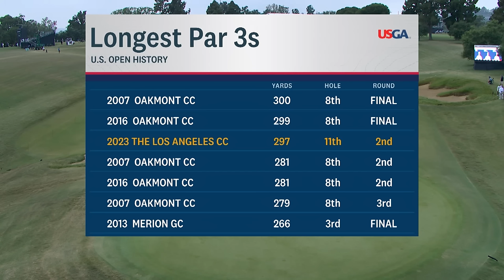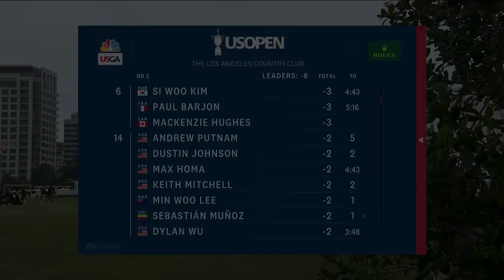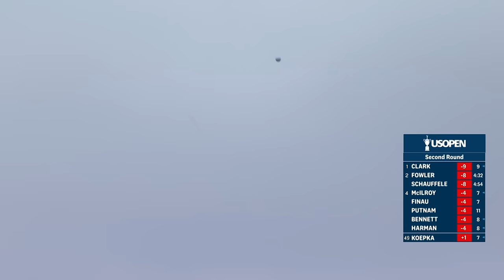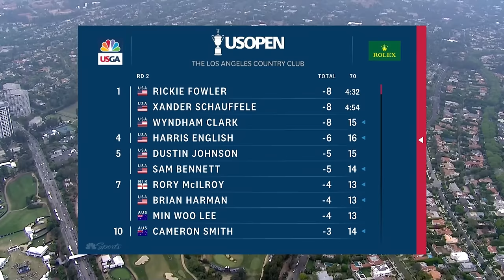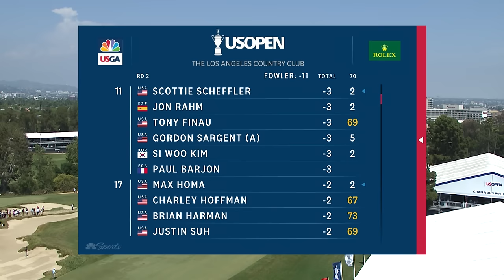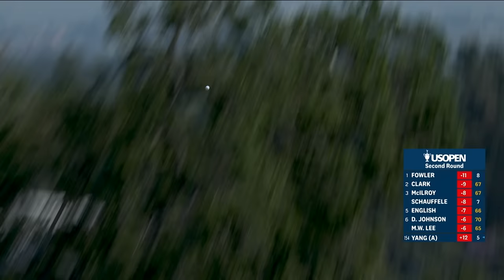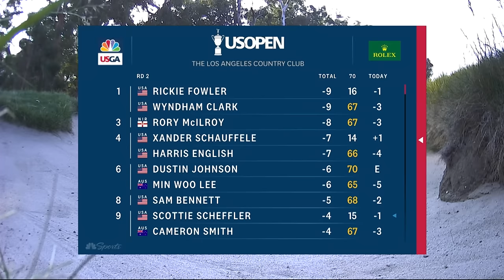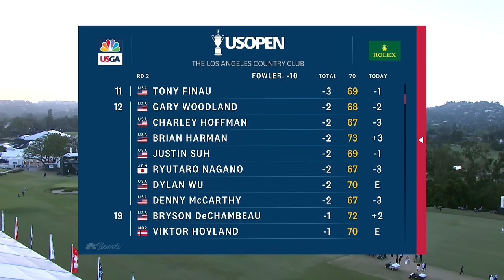2023 U.S. Open (Round 2): Stars Surge at LACC as the Leader Board Takes Shape | Full Broadcast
Rickie Fowler and Wyndham Clark remained neck and neck during Round 2 of the U.S. Open at The Los Angeles Country Club. But Rory McIlroy, Min Woo Lee, and Scottie Scheffler all made strong pushes to remain near the top. See which golfer is best positioned heading into the weekend.

The USGA is a mission-based golf organization whose purpose is to unify the golf community through handicapping and grassroots programs; to showcase the game’s best talent through the U.S. Open, U.S. Women’s Open and 13 other national championships and our museum; to provide unbiased global governance with The R&A through the playing, equipment and Amateur Status rules; and to advance issues important to golf’s future, with a focus on driving sustainability, accessibility and inclusion. As a nonprofit association, our work and our team are driven to act for the good of the game.